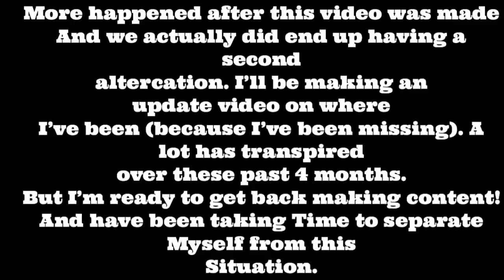Storytime | I got cheated on | Ex client slept with my ex and we threw hands Pt. 1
Hey Cherry Bombs!!! This is a re-upload from a while ago. My ex got into my account and  deleted it the first time so I’m uploading this again because I’m getting ready to do a life update and it won’t make as much sense without it. Plus some of you can relate. Anyway, hope you enjoy this story time. Don’t come sideways in the comments or they WILL be TURNED OFF. And watch the ENTIRE video before commenting.

Love y’all 💕